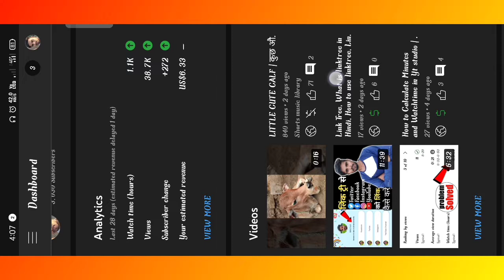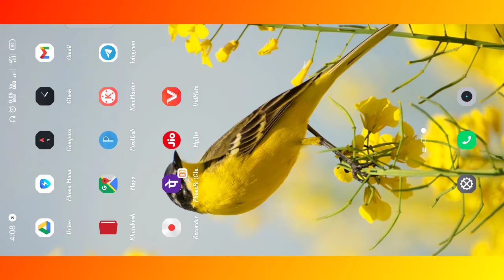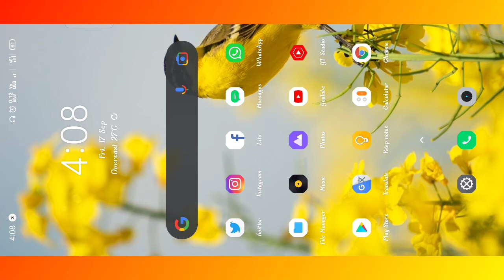How much money do I earn from YouTube | how to earn money from Youtube | how to earn money online,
How to earn money from YouTube | YouTube se paise kaise kamaye Hindi in Hindi,

Friends, Iss video mein aapko yah bataya hai ki
mai YouTube se per month kitna paisa kamata hun,

Tripod Stand For Mobile
Boya M1 Mic For Clear Voice
8×10 feet Green Screen
Ring Light For Shooting Videos
👉Some More Helpful Videos To Grow Channel

राम किशुन यूट्यूब से कितना पैसा कमाता है,
रामकिशुन कुशवाहा यूट्यूब से कितना पैसा कमाता है,
यूट्यूब से पैसे कैसे कमाते हैं,
यूट्यूब से अर्निंग कैसे करते हैं,
यूट्यूब से पैसे कमाने का सही तरीका,
यूट्यूब से पैसे कमाने का तरीका,
यूट्यूब से पैसे कमाने का जरिया,
यूट्यूब से पैसे कैसे मिलते हैं,
यूट्यूब कैसे कैसे देता है,
यूट्यूब वीडियो बनाने से पैसे कैसे देता है,
यूट्यूब से पैसे कैसे कमा सकते हैं,
मैं यूट्यूब से पैसे कैसे कमाऊ,
लोग यूट्यूब से पैसे कैसे कमाते हैं,
यूट्यूब से लोग कितना पैसा कमाते हैं,